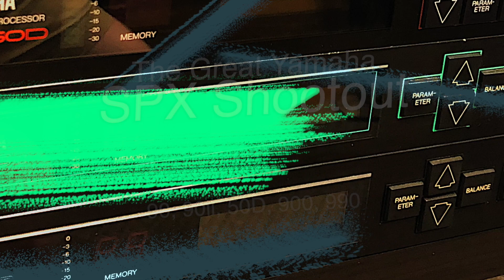Yamaha SPX Shoot Out (part 1)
In this video we take a listen to 3 iconic presets from five different Yamaha SPX multi-effects processors spanning the 80's and 90's. Towards the end of the video we fire up a PCM-80 with a custom preset I built that has Chorus, Reverb and Delay and compare it to three SPX's being used simultaneously to create a similar sound.